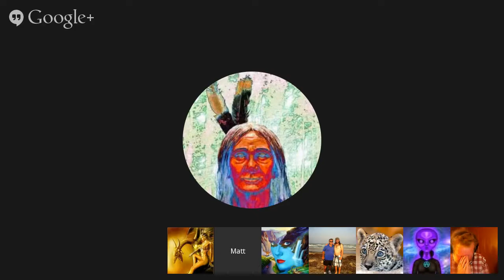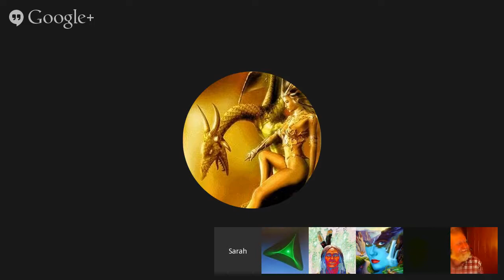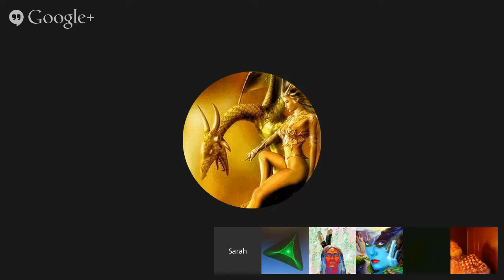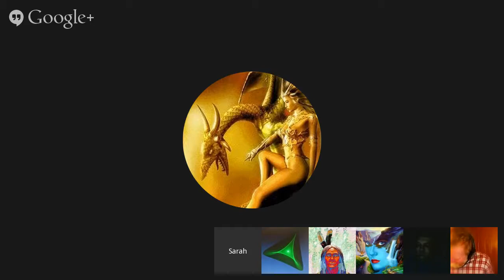Rohoe Channeled By Max "Sexuality". April 22, 2015